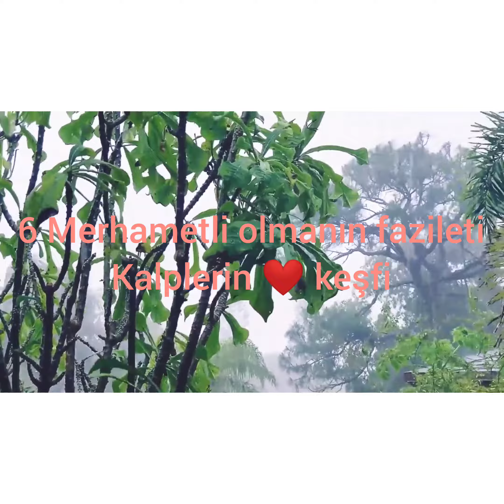6 Merhametli olmanın fazileti Kalplerin ❤️ keşfi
imam Gazali kalplerin keşfi merhametli olmanın fazileti